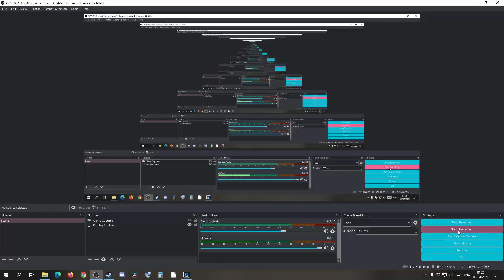Starsector 0.95 part 70 ~ Capital on Capital Action